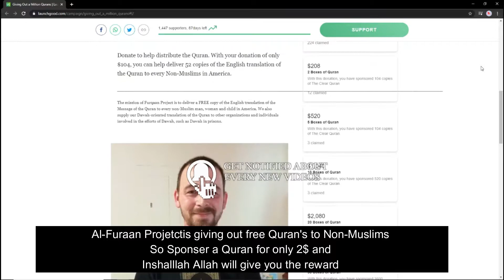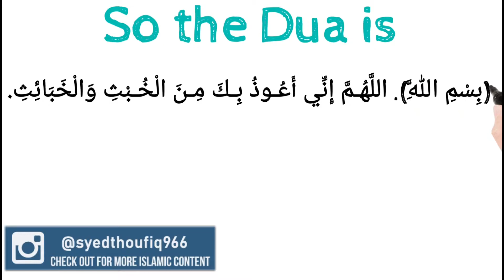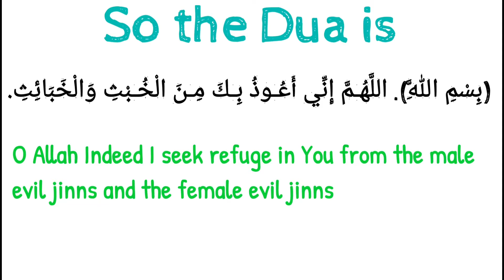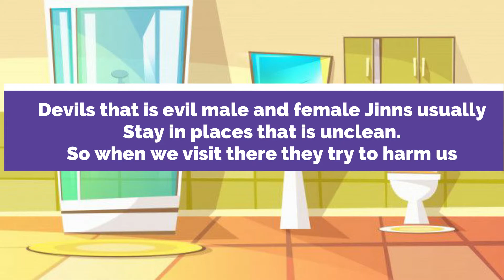Dua before entering Washroom/Toilet/// Syed Thoufiq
Here is the dua :
 بِسْمِ اللَّهِ). اللَّهُـمَّ إِنِّي أَعُـوذُ بِـكَ مِـنَ الْخُـبْثِ وَالْخَبَائِثِ)
In the name of Allah). O Allah, I take refuge with you from the Male evil jinns and the female evil jinns

JAZAKALLAHU KHAIREN